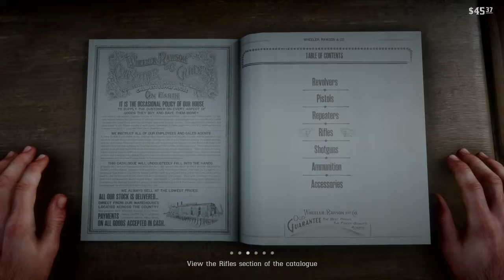RED DEAD REDEMPTION 2 – Gameplay Walkthrough Part 20 – The Sheep and the Goats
RED DEAD REDEMPTION 2, RDR2, Gameplay Walkthrough Main story mission Part 20, The Sheep and the Goats
Gameplay from Playstation 4 (PS4)